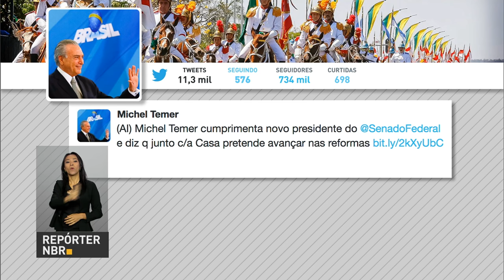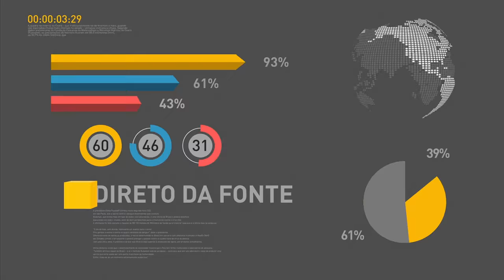Novo presidente do Senado Federal foi eleito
REPÓRTER NBR 9H - 02.02.17: Eunício Oliveira, do PMDB do Ceará, foi eleito novo presidente do Senado Federal. E ainda: A ampliação dos investimentos estrangeiros no Brasil foi tema de uma conferência de economia e investimentos em São Paulo.